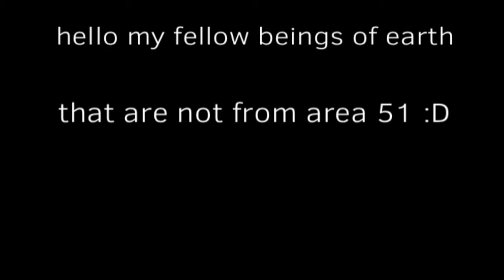Sir Mowdy gets 100 subscribers